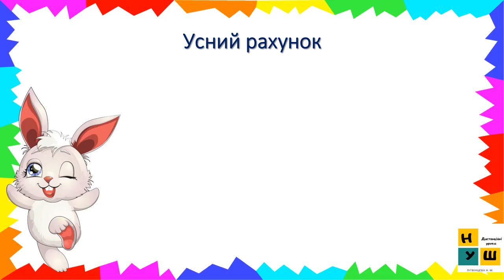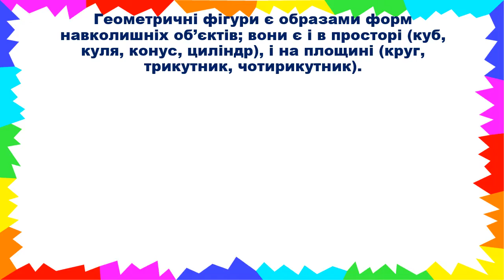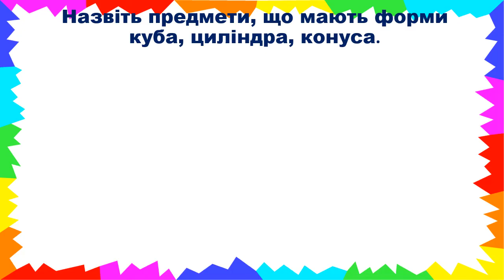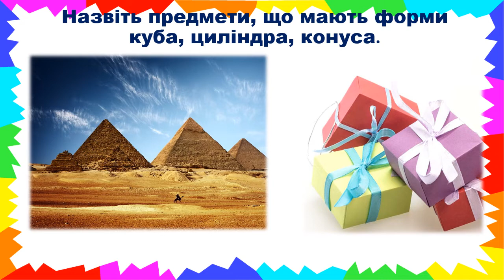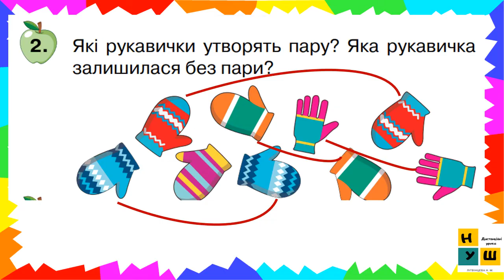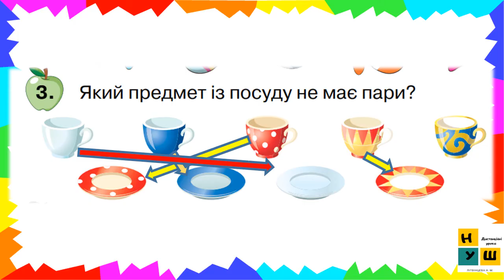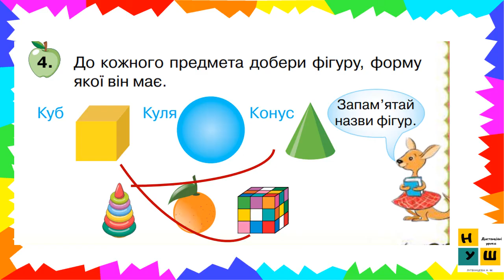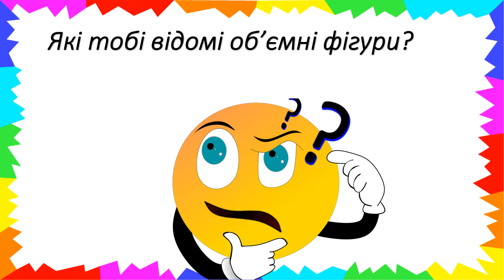Математика 1 клас Урок 7 Пара предметів. Об`ємні фігури (куб, куля, конус). Листопад